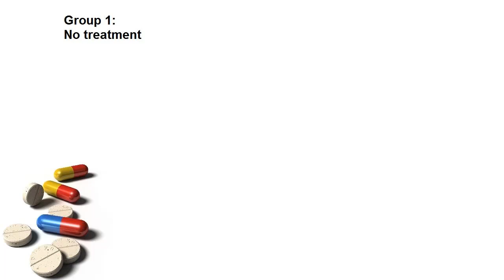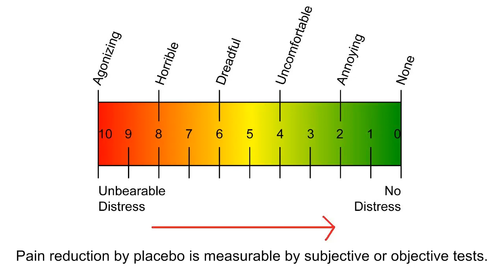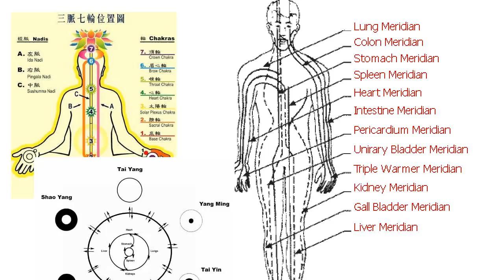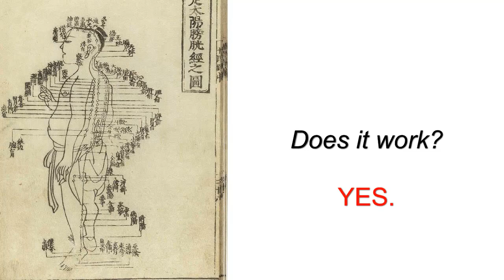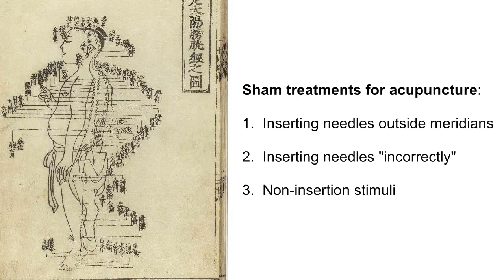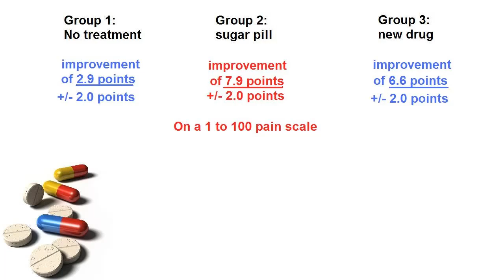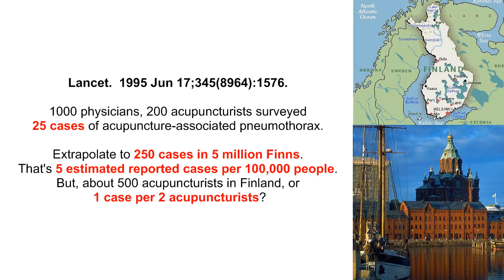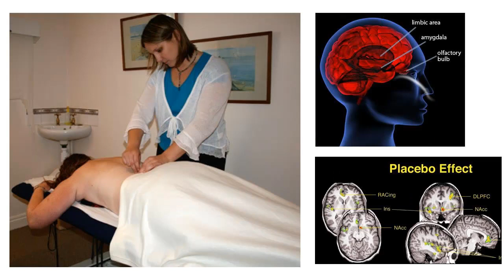Placebo, Acupuncture & Power of the Body (C0nc0rdance)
(1)
(2)
(3)
(4)
(5)
(6)
(7)
(8)
(9)
(10)
(11)
(12)
(13)
(14)
(15)
(16)
(17)
(18)
(19)
(20)
(21)